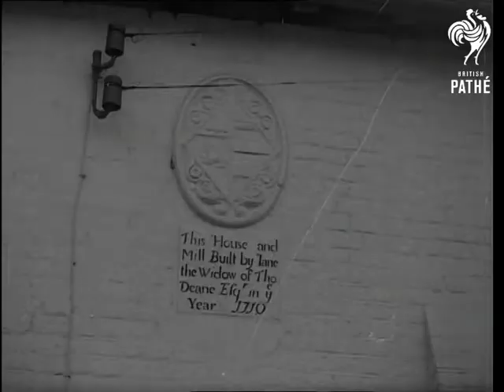Freefolk Issue Title Is Take That (1944)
Part of issue TAKE THAT.

Freefolk, Hampshire.

M/S of country lane.  Various shots of smart thatched cottages.  M/S of church.  M/S of detached brick house.  C/U of old couple, described by narrator as Abraham and wife.  M/S of mothers and children walking up lane.  Various shots of trees.  Various shots of streams and River Test.  Various shots of wooden mill house over river.  According to narrator the mill belongs to Brendan Bracken, minister of information.  Various shots of pretty gardens.  C/U of an eel trap on river.  M/S of man catching eel.  Various shots of anglers trout fishing.  All looks very picturesque and idyllic.
 FILM ID:1574.13